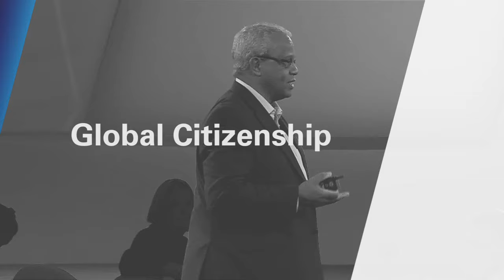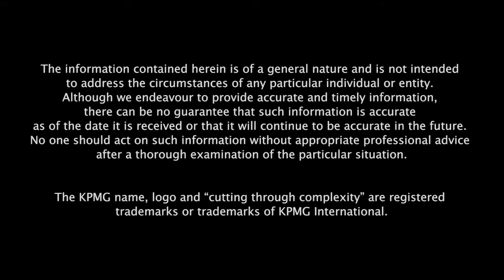Global Green Initiative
Lord Hastings talks about the work KPMG has done in reducing its carbon footprint.